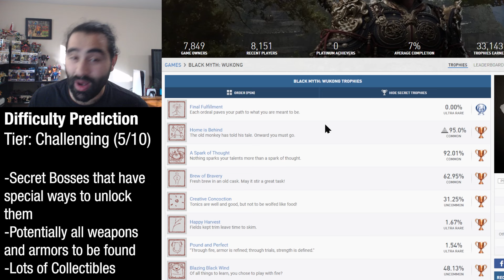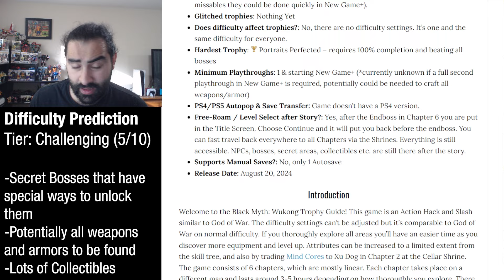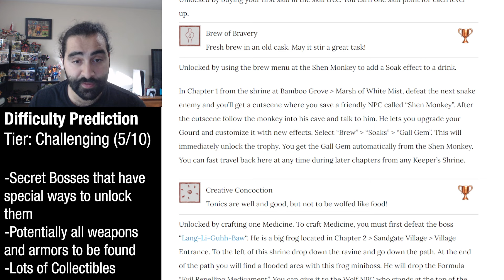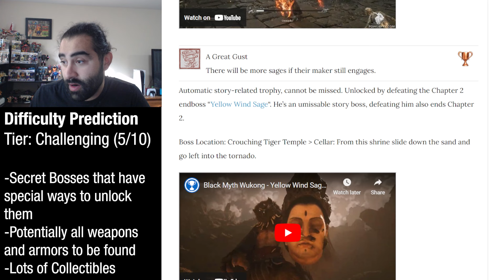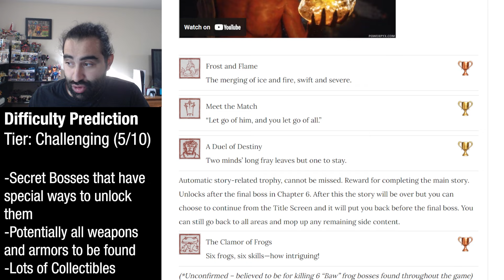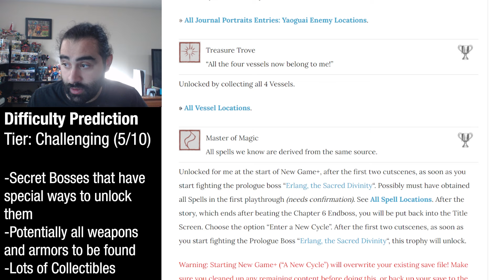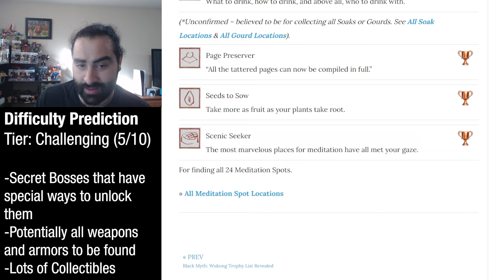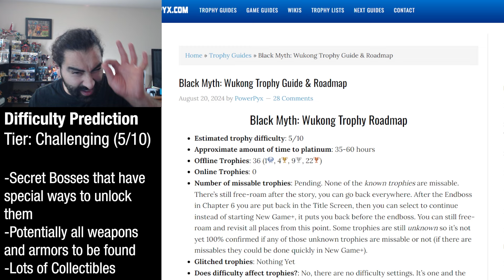NO ONE has the Black Myth Wukong PLATINUM Trophy yet... But why???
Black Myth Wukong has trophies with cryptic descriptions and no one has the platinum trophy even though the game is already out and some people have had it for weeks. Why does no one have the Black Myth Wukong Platinum Trophy? We are going to find out with in this Platinum EXPerience Trophy Breakdown.

Here on The Platinum XPerience, we discover the journey and strife that every player experiences while hunting for a Platinum Trophy. We cover different games from the PS5, PS4, and even PS3 era and give you tips and tricks for obtaining the platinum trophies faster and much easier. I also give my recommendations on whether it is worth getting the platinum trophy, DLC trophy sets, and whether you should play the game or not. My hope is that this guide will help you in your trophy hunting quest and show how the PlayStation Trophies community can help each other.

---SEO Things---
We cover platinum trophies for PS5, PS4, and sometimes PS3 Playstation Games. The Platinum XPerience focuses on giving you thrilling videos about the Platinum journey, what it's like to collect the platinum trophy, and platinum walkthroughs for PlayStation trophies. If you are looking to increase your PlayStation Trophy Collection, this PlayStation trophies channel will help you grow your platinum trophy count.